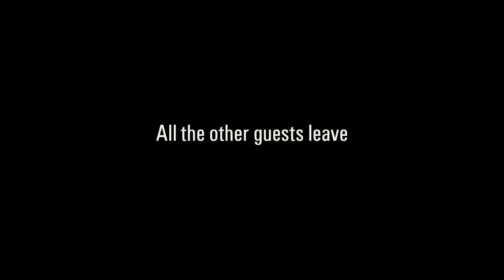Satellites – short film trailer